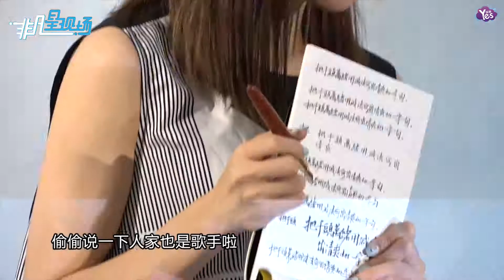【2年前】Lulu想當金曲入圍者 期待老蕭主持喊話會去朝圣!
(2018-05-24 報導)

Lulu想當金曲入圍者 期待老蕭主持喊話會去朝圣!